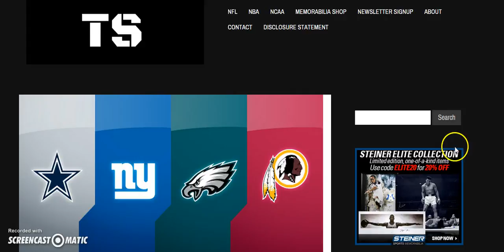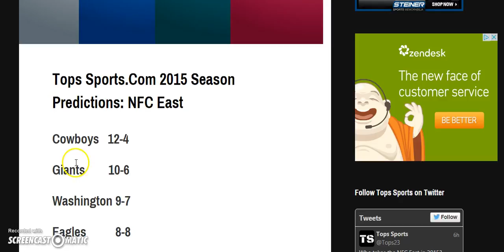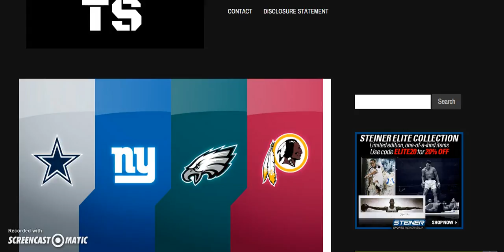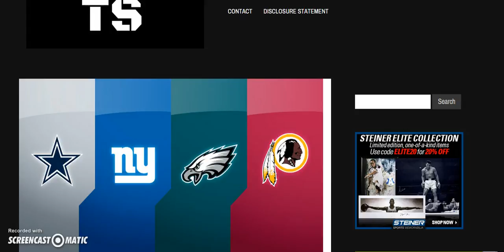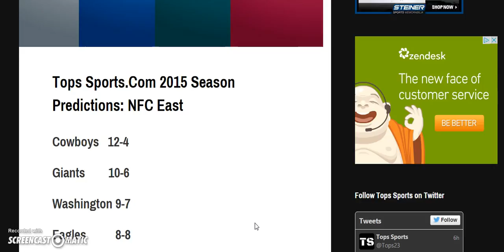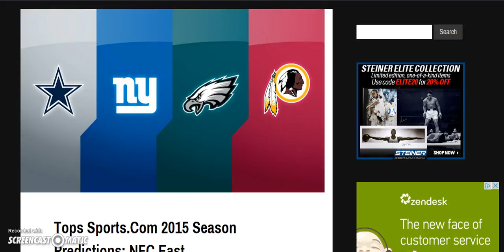Tops Sports.Com 2015 NFC East Prediction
for the latest blog post updates and promotions on all sports collector items.